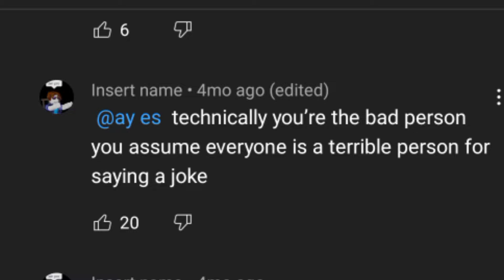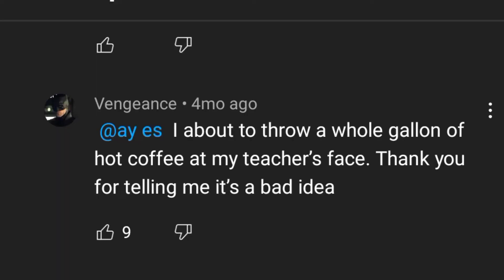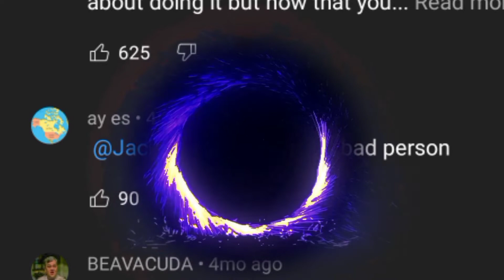YOU'RE A BAD PERSON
CREDITS:-
. DRAGON SOUL 8-BIT by DLXREVOLITION
. PUNCH MIND HAPPINESS
. AFTERNOON IN KONOHA
. CORRUPTION OF FORM
. SUSPENSEFUL NO-COPYRIGHT MUSIC